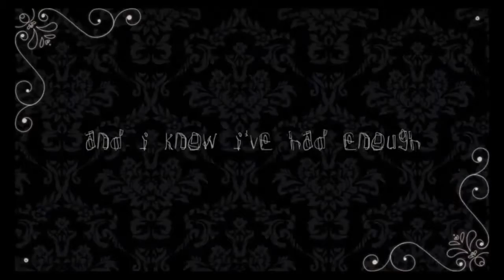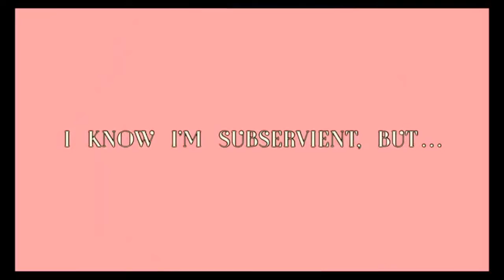【V4Miku English】Appetite of A People Pleaser REUPLOAD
A Cover of GHOST and Pals Original Song Appetite of a people Pleaser.

heehee

So, the last upload of this song was my first ever vocaloid attempt and boY WAS It BA d. so many timing issues. So I went through and fixed it up some, using inspiration from Darlynn's VSQx for this song.

Once again, the lyrics, Instrumental and now video~☆ GHOST

The artwork, tuning~☆ Me, actually. I've been experimenting with different styles lately, not to mention my digital artwork is much to be desired. Its not that good.